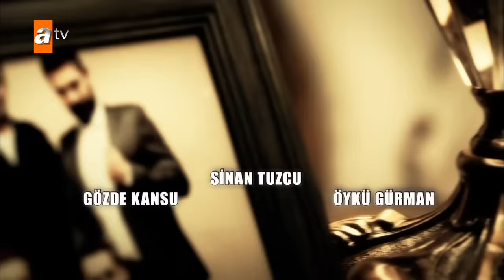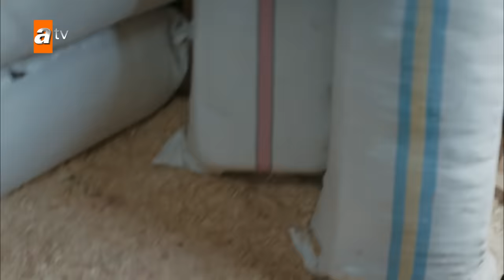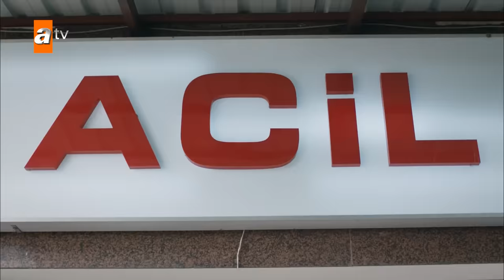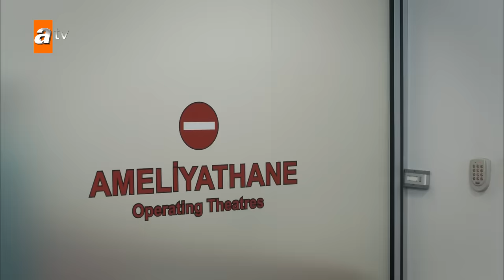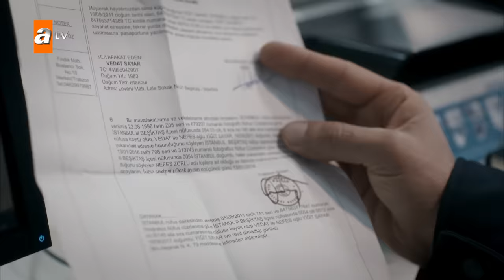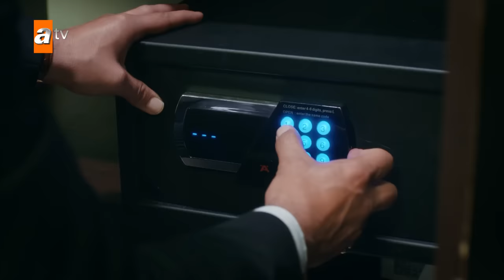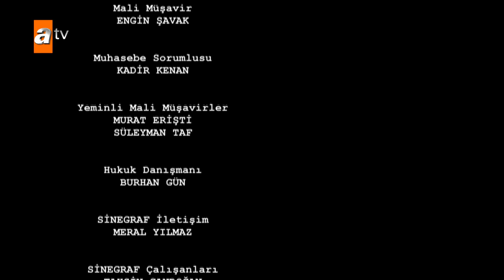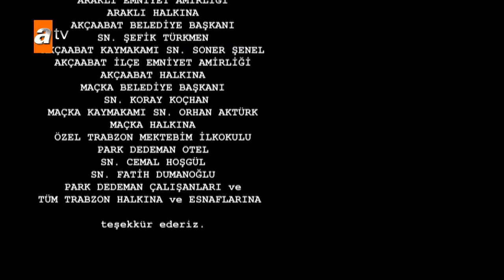Sen Anlat Karadeniz 18. Bölüm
Sen Anlat Karadeniz 18. Bölüm özeti:
Tahir'in göğsüne Cemil'in kör mermisi saplanmış kalmıştır. Üstelik Vedat, Cemil'in yarım bıraktığı işi tamamlamak için Tahir'in peşindedir. Denizden gelen kaplan Tahir, Vedat'a karşı ilk kez bu kadar savunmasızdır. Deli Tahir'in akan her damla kanda takati azalırken, ona can olan tek şey, Nefes'e olan sevdasıdır. Nefes ise şimdi Tahir'den daha delidir. Tahir Kaleli'nin eşinden bekleneceği gibi; dağ gibi ayaktadır. İnandığı tek şeyi herkese haykırır: "Tahir bizi bırakmaz!" Son nefesiyle kendisini Karadeniz'in serin sularına bırakan Tahir, Nefes'e verdiği sözü tutabilecek midir, yoksa sonsuza kadar Nefes'siz mi kalacaktır?

En çok izlenen 3 video